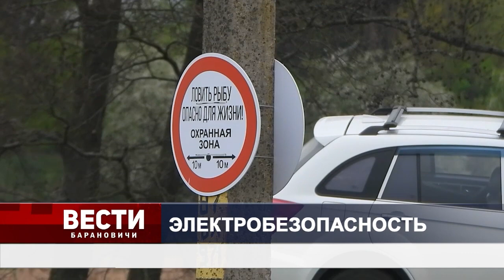Вести Барановичи 15 апреля 2024.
Темы выпуска:
1. В борьбе за чистоту.
2. Экспозиция о геноциде.
3. Электробезопасность.